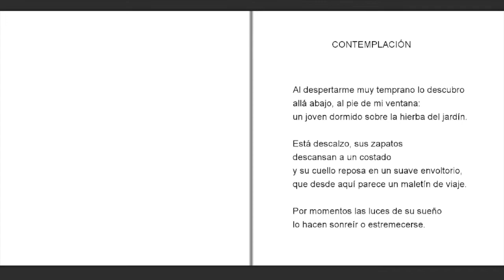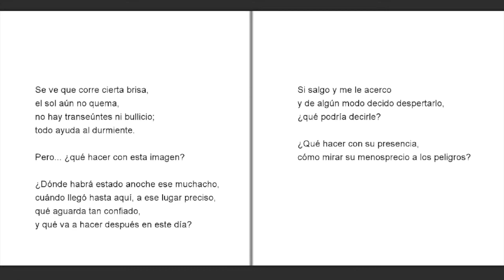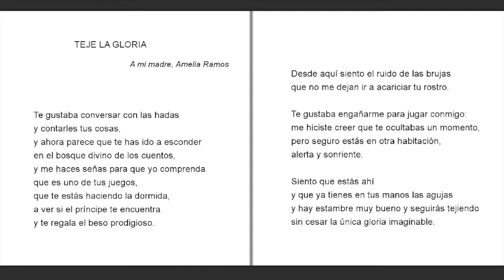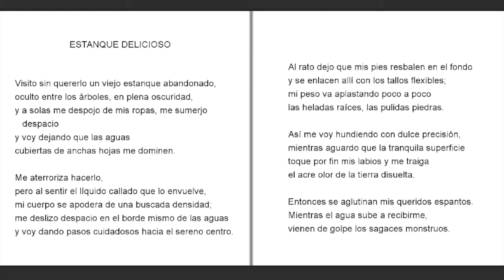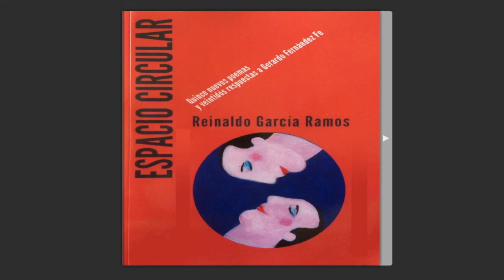"Espacio circular" Reinaldo García Ramos (Cuba)